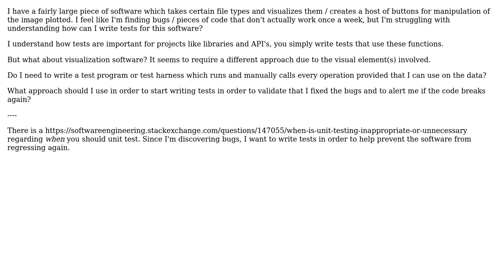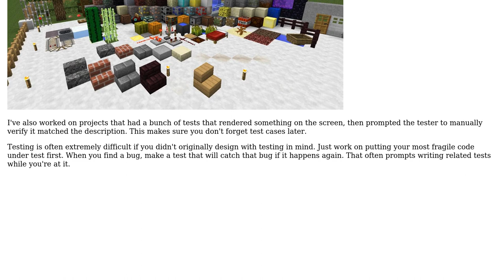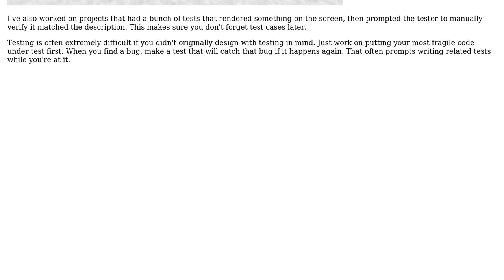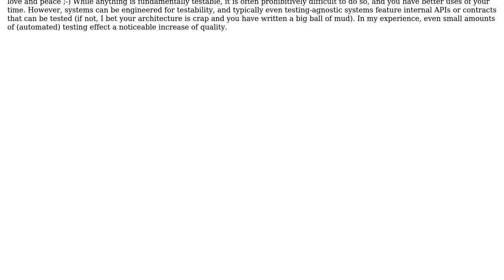Software Engineering: How to write tests that make sense for visualization software?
With thanks & praise to God, and with thanks to the many people who have made this project possible! | Content (except music & images) licensed under CC BY-SA | Music | Images & others | With thanks to user Philip user Need4Sleep user Karl Bielefeldt user amon and the Stack Exchange Network Trademarks are property of their respective owners. You are responsible for your own actions.